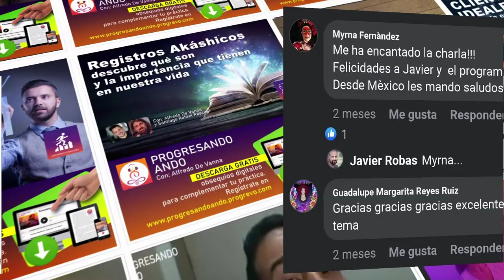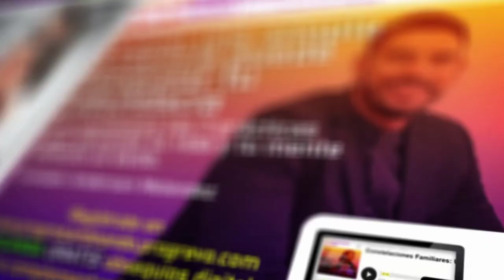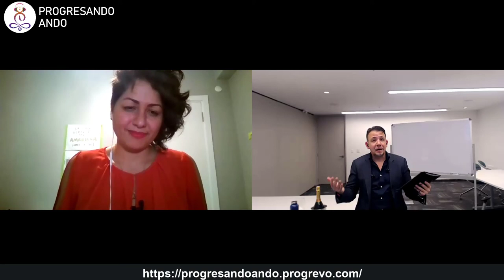EPISODIO 53 - Cómo superar los obstáculos que se te presentan en el camino al emprender tu proyecto.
En este episodio especial de aniversario, nuestro Anfitrión Alfredo De Vanna estará conversando con Waleska Cerpa, quien participó en el Episodio #1 de tu programa Progresando Ando, donde aprenderás algunos de los retos que enfrentamos al hacer este proyecto realidad, así como los obstáculos que ha enfrentado Waleska en sus proyectos de vida y cómo los ha superado para estar donde está. Como sabes todo comienza con un sueño, luego el sueño lo convertimos en un plan, pasamos a tomar acción y empezamos a hacer ese sueño realidad, pero ¿Dónde dejamos los obstáculos que se nos presentan en el camino?

Sería justo decir que cuando enfrentamos obstáculos, ¿Podríamos llegar a dejar el proyecto a mitad de camino? ¿Te ha pasado que te has quedado a medio camino?... Pero ¿Te has preguntado si en realidad lo que hace que te quedes a mitad de camino son los obstáculos en sí o será la manera cómo enfrentas estos retos que se nos presentan? ¡No dejes de escuchar este grandioso episodio y celebra con nosotros!

Minuto a Minuto:

Minuto: 08:40 Aniversario - ¿Cómo nació Progresando Ando?
Minuto: 13:19 ¿Por qué los obstáculos son tan importantes?
Minuto: 19:38 Tips del ¿por qué son importante los obstáculos?
Minuto: 21:39 “El universo te dará el tamaño del obstáculo que seas capaz de manejar”
Minuto: 28:21 Hay 2 tipos de obstáculos… ¿sabes cuáles son?
Minuto: 33:44 7 Tips para enfrentar tus obstáculos.
Minuto: 36:03 ¡Llora y desahógate! Pero… No te quedes estancado.
Minuto: 36:51 Enfrenta tus obstáculos de frente
Minuto: 40:37 Ábrele las puertas al positivismo
Minuto: 50:12 Los obstáculos de cada persona son diferentes, no compares.
Minuto: 54:02 “Cuando la emoción sube la inteligencia baja” Necesitamos ser un poco más lógicos
Minuto: 55:37 Vuelve tu obstáculo, en pequeñitos obstáculos y podrás superarlos.
Minuto: 1:00:19 Consejo mágico de parte de Waleska Cerpa